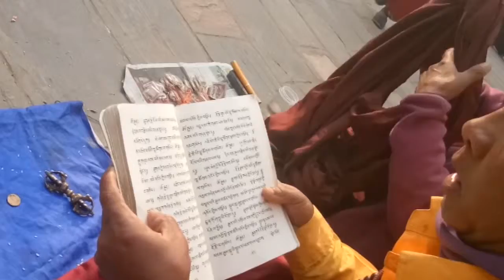Мантра Padasambhawy - убирание преград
Падмасамбхава, Boudanath, Kathmandu, Гуру Римпоче